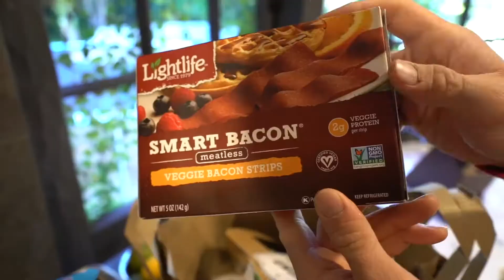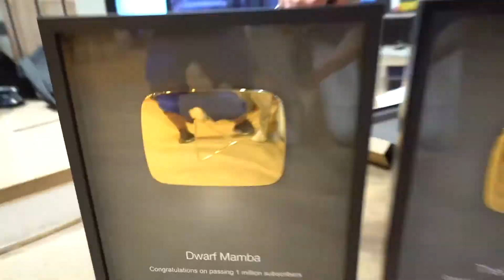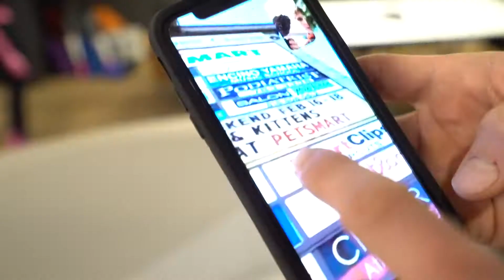HOW TO BE A YOUTUBER - BY LOGAN PAUL!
100% results or your money back!